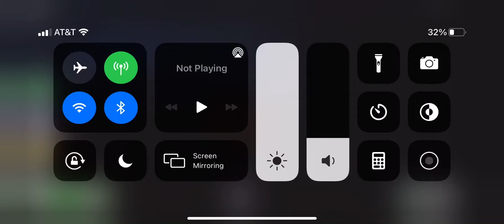September 1, 2022